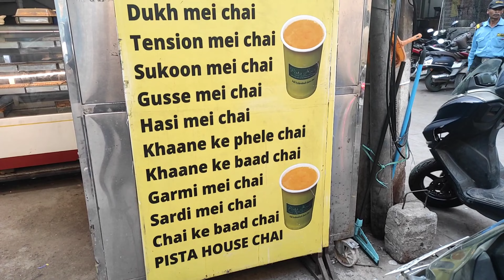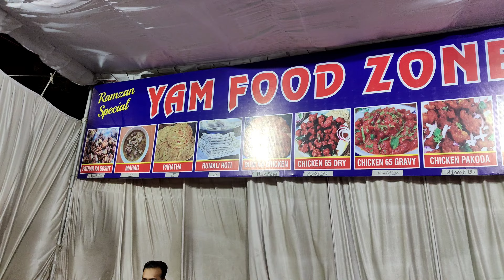Roza Iftar @ Mecca Masjid Hyd followed by Street kebab 🍢 dinner in Ramadan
Roza Iftar at Mecca Masjid Hyderabad (India) followed with Street kebab 🍢 in Ramadan 2024